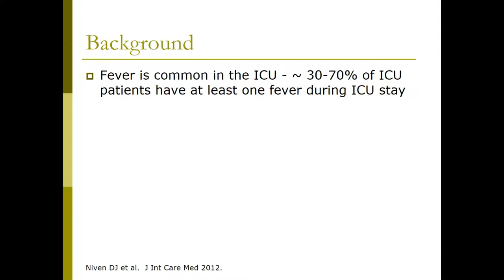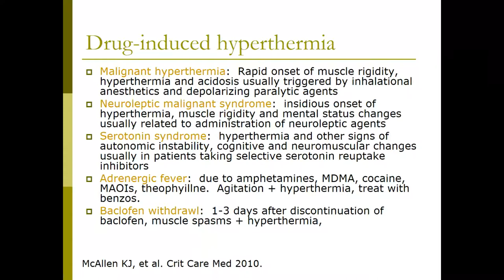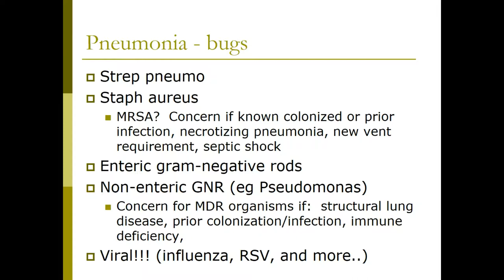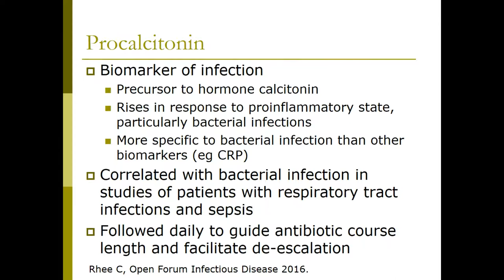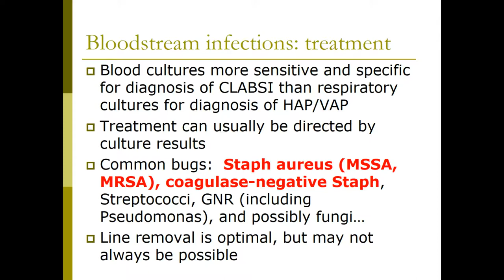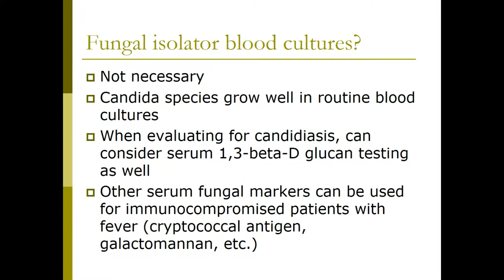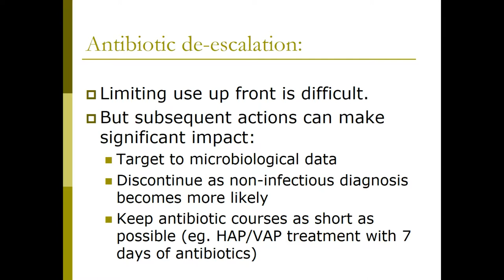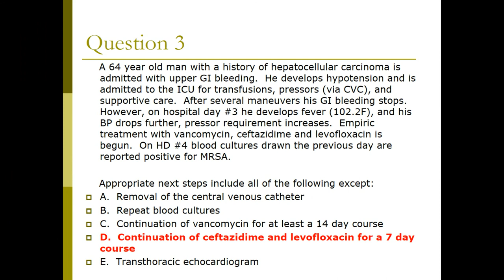28 Infection, FUO, and Antibiotic Use in the ICU Jennifer A Johnson, MD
Infection, FUO, and Antibiotic Use in the ICU   Jennifer A  Johnson, MD